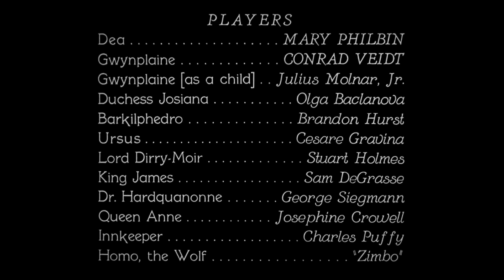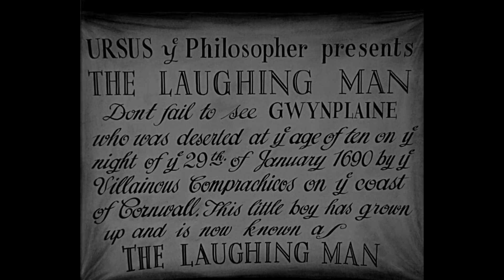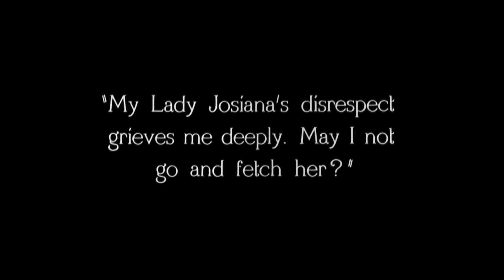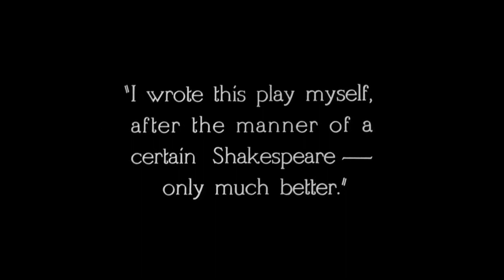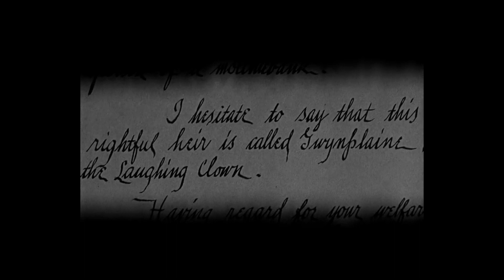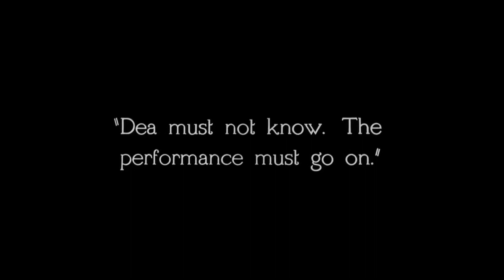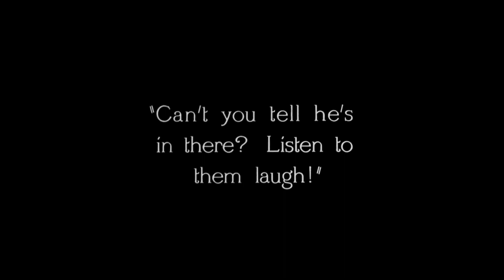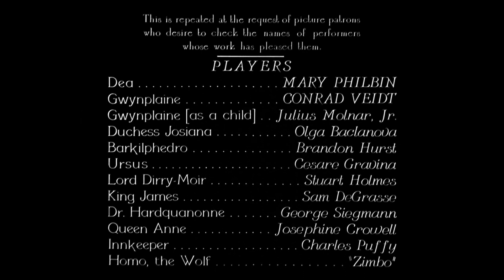The Man Who Laughs (1928) - The Movie That Inspired The Creation Of The Joker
This historical masterpiece is based on the French book by Victor Hugo of the same name (L'Homme qui rit in French). Victor Hugo also wrote the books of The Hunchback of Notre-Dame (1831) and Les Misérables (1862).

This film was directed by the German Expressionist filmmaker Paul Leni and features Conrad Veidt as Gwynplaine "The Clown". Mary Philbin (Who was famously in The Phantom Of The Opera (1925)" plays the blind Dea.

The film is known for the grotesque grin on the character Gwynplaine's face, which often leads it to be classified as a horror film.  Because of this movie's infamous grin the world was introduced to The Joker in the Comics, in many ways if it wasn't for this movie, we may have never seen one of the greatest comic book villains of all time.

Jack Pierce the man who made the creepy make-up in this classic went on to make the iconic make-up effects for future Universal Classic Monsters such as Dracula (1931), Frankenstein (1931), The Mummy (1932), The Invisible Man (1933), Bride of Frankenstein (1935) and The Wolf Man (1941).